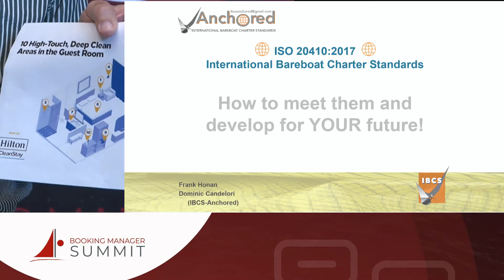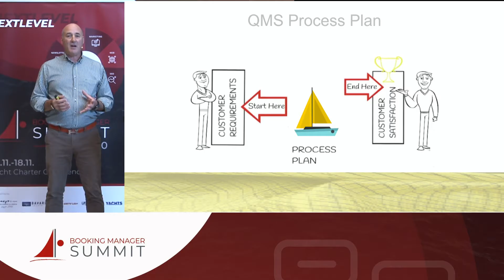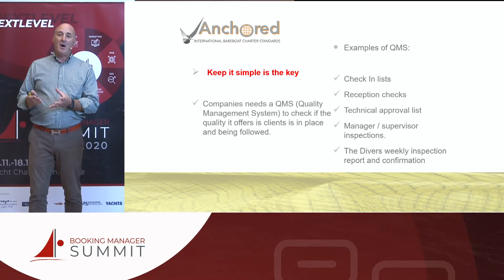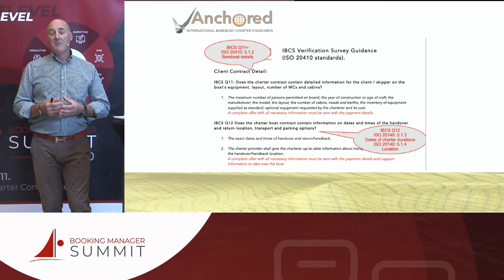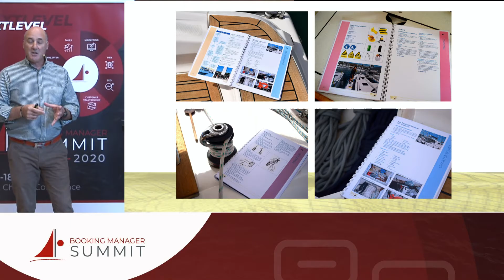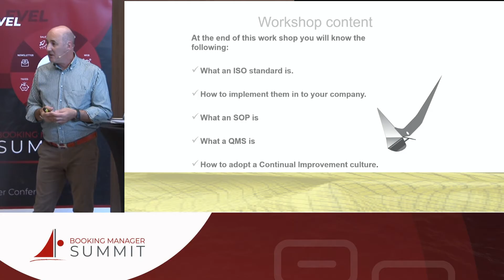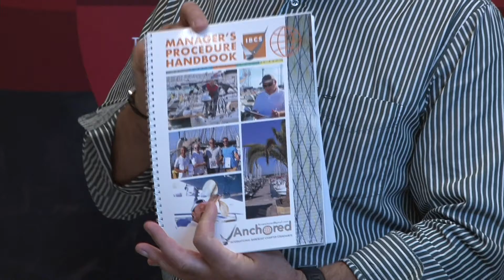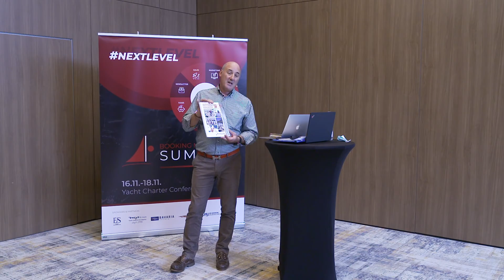International Standards and Best Practice for Bareboat Charter Operators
Frank will be hosting a workshop on: Implementing the standards into your business & continual development of your business operation. -What an ISO standard is -How to implement them into a business -What is a SOP -What is a QMS -Adopting the Continual Improvement culture.

About Speaker:
Frank is very experienced in Yacht Charter industry. He was a Director and Operations Manager for an Austrian/Croatian charter company for over 10 years, where he managed a busy charter sales office selling bareboat and skippered charter, sail training products, charter fleet management, especially focusing on the quality and service for a fleet of over 50 sailing yachts. His attention to detail and business experience is invaluable, especially for his current role as an independent Charter Operations Consultant, auditing, advising and developing management and operational procedures for charter operators.